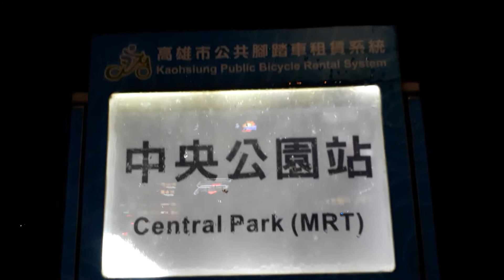Parkir sepeda teraman..!! Sepeda di parkiran pinggir jalan, Aman dari tindak Pencurian | Kaohsiung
Parkir sepeda